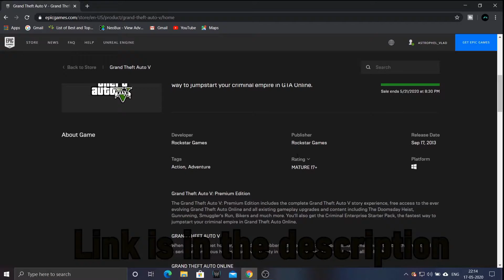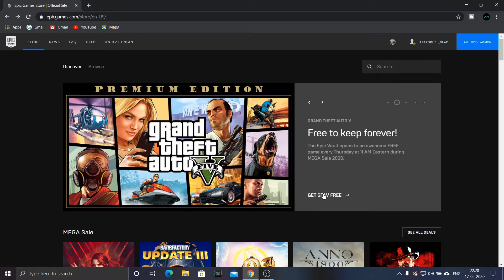Get GTA 5 for FREE! | HOW TO GET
You can also get a $10 dollar coupon for free! (applicable for games only over $14.99 on epicgames store)

More Free Games :
1) Pathway